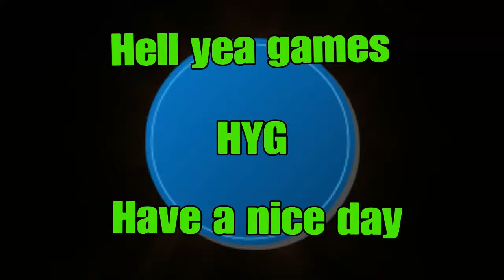WWE2K17 custom story scott turn heel on average x power please read discripsion